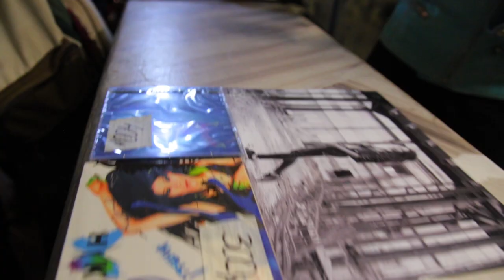Нуки - концерт в Москве 02.06.17